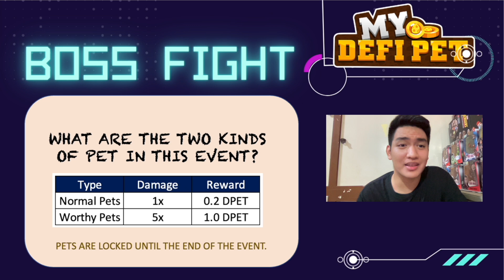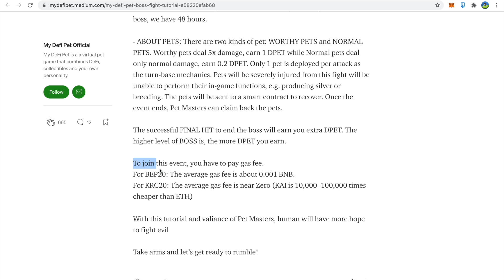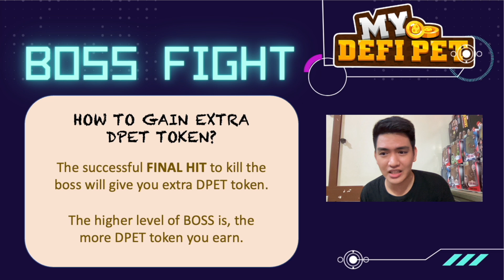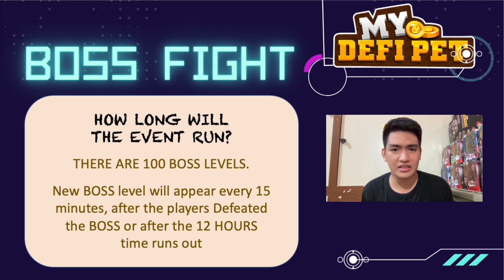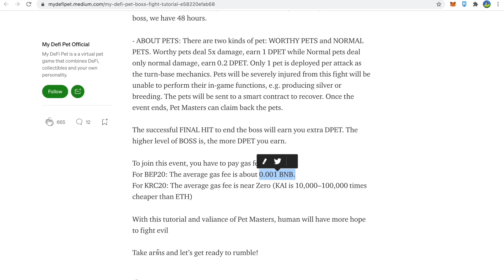Boss Fight Raid Event FAQs & Clarifications UPDATE | Identifying WORTHY Pets | My Defi Pet Season1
HE WHO SEES THROUGH LIFE AND DEATH WILL MEET WITH MOST SUCCESS.
To win any battles, it is fundamental that you know the weaknesses of the enemy. After thousands of years of fighting the forces of darkness, our legendary Pet Masters collected some information about the mighty BOSSES and provide us with these inscriptions below on how to win against the force of evil.

BOSS FIGHT TUTORIAL:
- ABOUT BOSS: The boss has 100 levels, each boss level will appear 15 minutes after the previous boss is defeated or the time runs out. Pet Masters have 12 hours to defeat any boss levels before they run away. For the last boss, we have 48 hours.
- ABOUT PETS: There are two kinds of pet: WORTHY PETS and NORMAL PETS. Worthy pets deal 5x damage, earn 1 DPET while Normal pets deal only normal damage, earn 0.2 DPET. Only 1 pet is deployed per attack as the turn-base mechanics. Pets will be severely injured from this fight will be unable to perform their in-game functions, e.g. producing silver or breeding. The pets will be sent to a smart contract to recover. Once the event ends, Pet Masters can claim back the pets.
The successful FINAL HIT to end the boss will earn you extra DPET. The higher level of BOSS is, the more DPET you earn.

To join this event, you have to pay gas fee.
For BEP20: The average gas fee is about 0.001 BNB.
For KRC20: The average gas fee is near Zero (KAI is 10,000–100,000 times cheaper than ETH)
With this tutorial and valiance of Pet Masters, human will have more hope to fight evil
Take arms and let’s get ready to rumble!